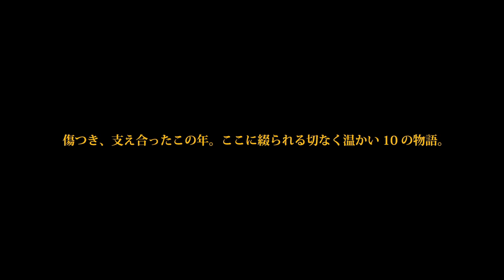[Official] N.C.B.B "ANALOG Ⅱ" Special Movie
N.C.B.B 最新アルバム！！

｢出会い｣｢別れ｣｢旅立ち｣ ...。

世界中の誰もが経験するヒューマンドラマを描写したグループ2作目のコンセプトアルバム。
傷つき、支え合ったこの年。ここに綴られる切なく温かい10の物語。

N.C.B.B
2nd Concept Album
"ANALOG Ⅱ"

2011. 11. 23 IN STORES

01. LAST NIGHT / N.C.B.B
02. CHANGE / SPOCK
03. Song Try feat.DAG FORCE / YOUNG DAIS
04. HAVE A NICE DAY / 1-KYU
05. D.E.A.R...2011 / N.C.B.B
06. STAY TRUE feat.YOUNG DAIS / MAKITO
07. 言い訳 / 恵庭のシュウ
08. A LONG JOURNEY feat.HI-D / DAI-HARD
09. TOKYO TOKYO ～18BLUES～ feat.EL-REY,山口リサ / HOKT
10. Last Christmas / LIL'J

同日配信解禁！
D.E.A.R...2011 / N.C.B.B

配信各社にて配信開始!!